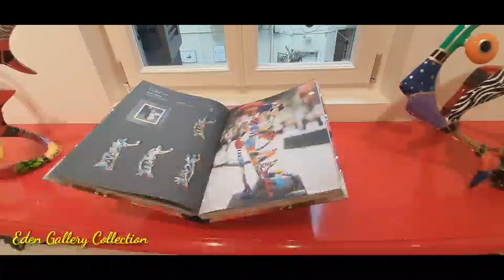THE COLORFUL WORLD OF CONTEMPORARY ARTS BY EDEN GALLERY/+COFFEE WITH BOSS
Eden Gallery is the premier destination for contemporary art, The stunning three-story gallery of 13,000 square feet (1207 sq m) offers unique art collections in the heart of the Mediterranean city of Tel-aviv